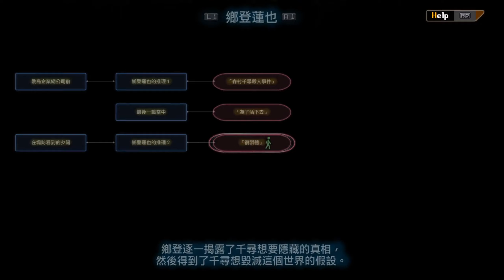《十三機兵防衛圈》中文版 Part.48 - 追憶篇 - 鄉登蓮也3 - (85%) 『證明完畢』